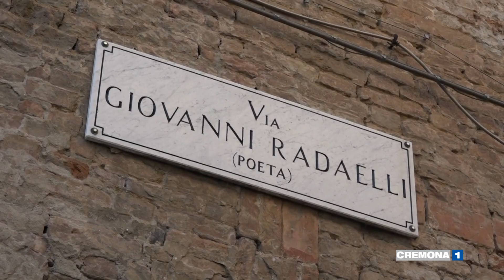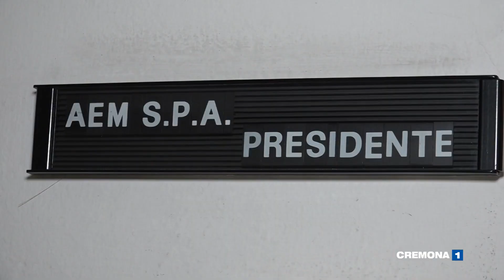Sede AEM, recupero attualmente sospeso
Trapelano nuove indiscrezioni sulla  vecchia sede di Aem di viale Trento e Trieste a Cremona, per ora è stato  sospeso il recupero e il trasferimento li degli uffici comunali di via Aselli